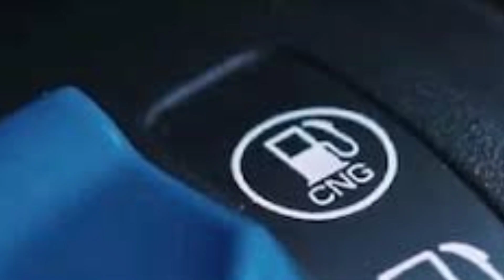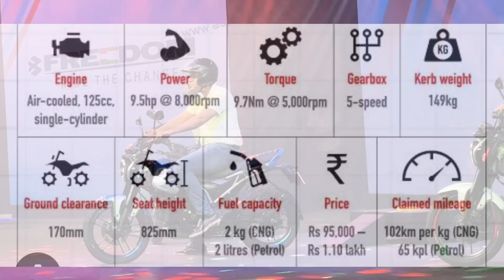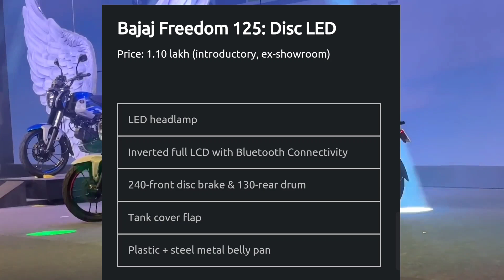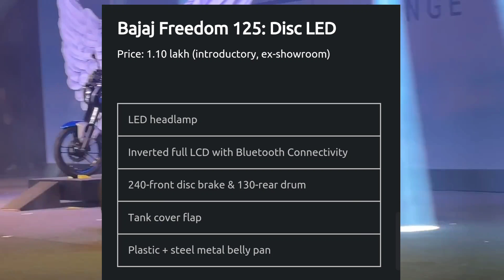bajaj freedom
bajaj freedom world's first CNG + petrol bike